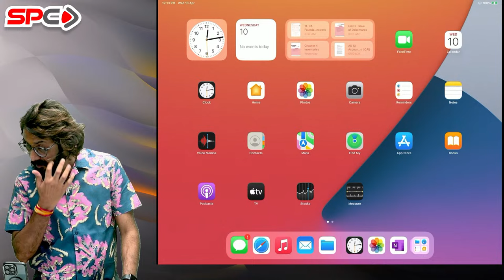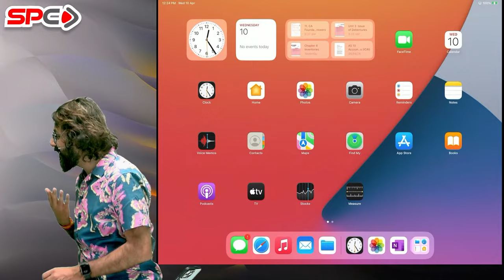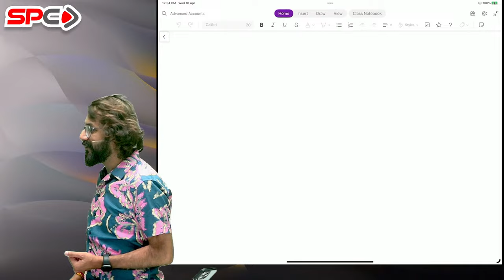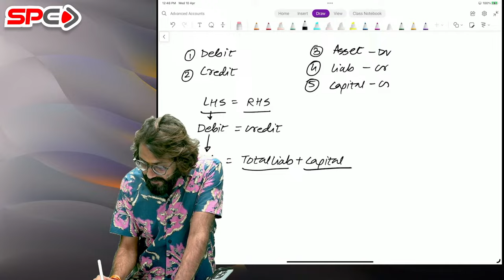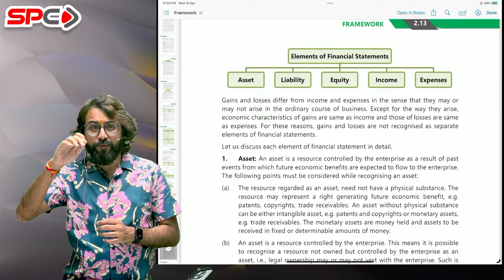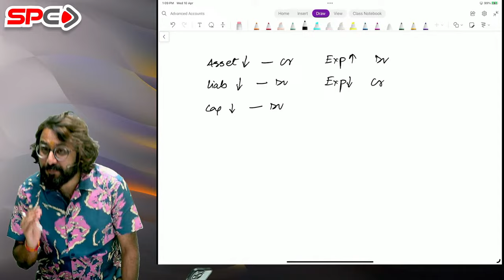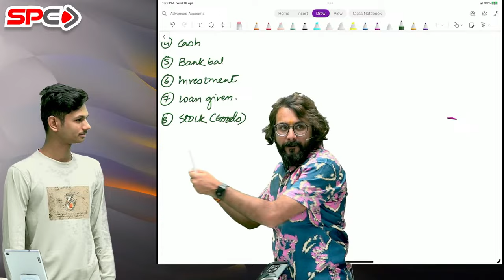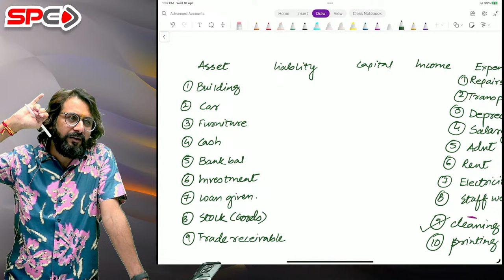CA FOUNDATION ACCOUNTS |NEW SYLLABUS FOR SEP/DEC24 |YODDHA BATCH |LECTURE 1|BY CA ANANDH BHANGGARIYA